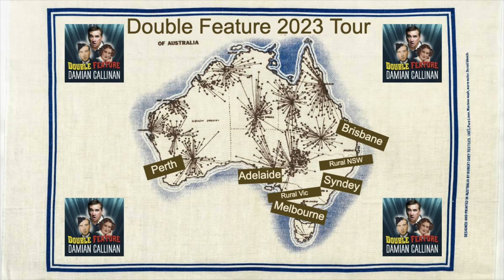Damian Callinan | Double Feature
Thu 1 - Sat 3 June 2023, Studio Theatre, Darwin Entertainment Centre

A romantic romp through Post WW2 Melbourne!

The surprise discovery of his mother’s 1946 diary leads three-time Barry Award nominee Damian Callinan on a cinematic, romantic romp through post-war Melbourne. However, her diary poses more questions than it does answers.

With suitors lining up for 19-year-old Kathleen Purcell, will Jack Bowlen ever get the Canadian two step right? Will Ron Rogan keep his hands to himself? But most importantly for Damian’s very existence, will she notice the dapper fly boy who has just returned from active service?

His mother’s charming journal is hilariously contrasted with his father Adrian’s retirement diary that bookends his parent’s loving relationship and sadly, reveals the tragedy that brought it to an end. The creator and star of the Netflix hit film The Merger uses his powerful gift for storytelling to recast his parents in a funny and poignant double feature of love and loss.

“Utterly brilliant. What a work of gorgeous humanity. I needed that. The world needs that. I’m awestruck.” Kate Mulvany [actor, playwright]

“Double Feature is a masterpiece. A better drama than most dramas and a better comedy than most comedies.” Matt Hardy [comedian, podcaster, writer]

Credits
Damian Callinan Writer and Director
Voiceovers (‘Kathleen Purcell’) Emily Tomlins
Producers Peta Spurling-Brown, Hey Boss; John Glenn, Dowling Street Productions

Performance warning
Recommended for ages 16+
Contains themes of death and grief

This project is supported by Regional Arts Victoria and Creative Victoria.